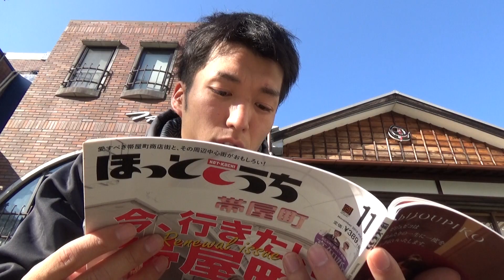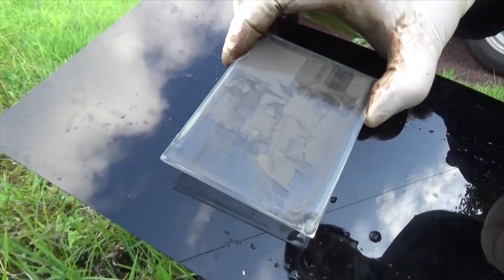【映画予告】YouTuberの成り上がり物語。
高知のいいとこを動画にしながら、
実験や日常的に面白そうなこともやったりします！

ひとし「映画に出るのが夢だったので、夢が叶って嬉しいです。」

ほっとこうち買ってね

ちゃがまらんが載ってるのは2017年11月号です

■ちゅん…（欠席）
熊本県出身
担当→金髪リーダー(発言：赤色)
■りょう…（欠席）
岡山県出身
担当→冷静なボケ(発言：青色)
■たかと…（欠席）
高知県出身
担当→毒舌スパイス(発言：灰色)
■ひとし…（天才ちゃん）
広島県出身
担当→ハッピー野郎(発言：紫色)
■こうすけ…
現在活動休止中